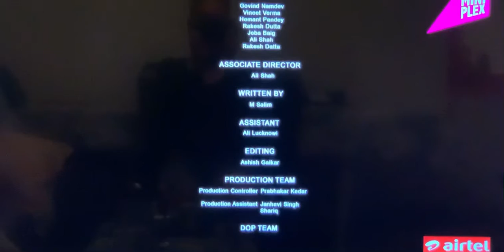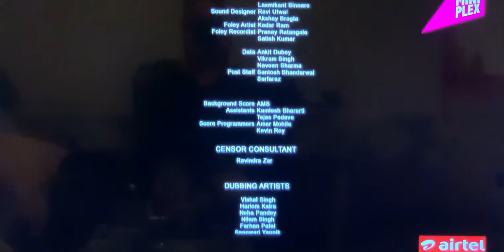🎬 Mein Zaroor Aunga 🎥 Climax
🎬 Rrd Motion Pictures 1St Home Production Entirely Shot in Arosa Switzerland 🎥